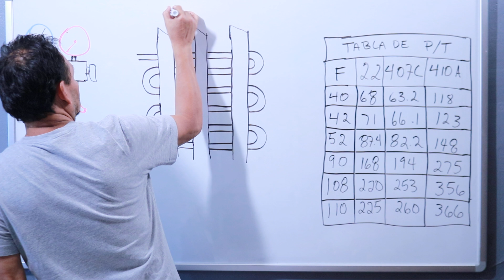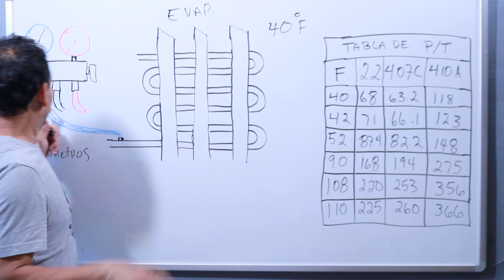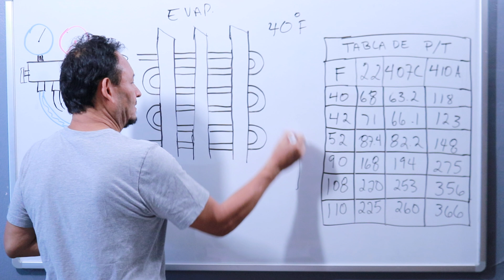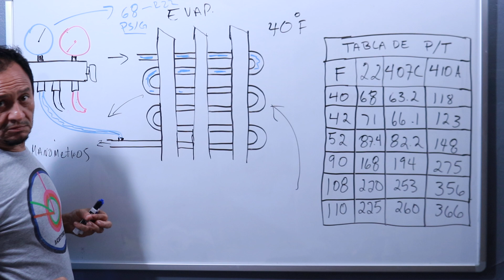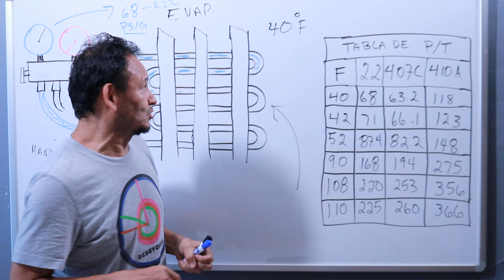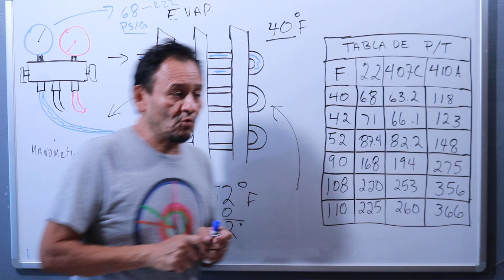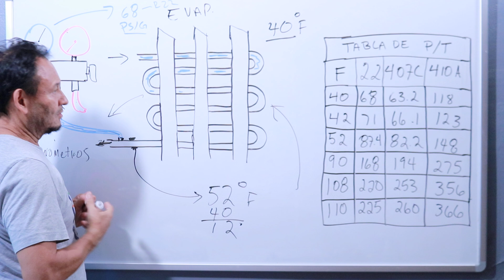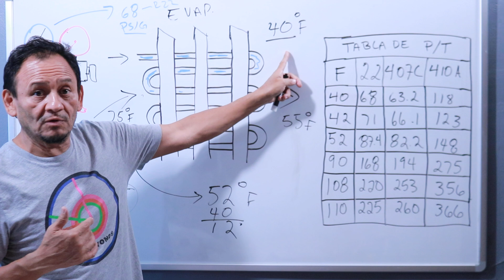Libro #1 paginas 21-22 de DE PRESIONES & TEMPERATURAS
Hola a todos, este va a ser el primer video del LIBRO DE PRESIONES & TEMPERATURAS, voy a hablar sobre el manómetro de baja presión y su propósito, también en los 3 tipos de refrigerante que está en el libro. (R22,R407C, R410A).
El libro en español aún no está disponible, pero estamos tratando se sacarlo muy pronto, lo siento por las molestias.

Enlace para libro en ingles de

PRESSURES & TEMPERATURES

AVISO DE RESPONSABILIDAD
 La información contenida en estos videos se obtuvo de fuentes que se consideran confiables, sin embargo, ni Acbeyond Inc, Oscar Moran ni ninguna otra persona relacionada con Acbeyond Inc. garantiza la exactitud o integridad de la información publicada en este documento, y ninguno será responsable de ningún error, daños por omisión, responsabilidades o lesiones personales que surjan de la información derivada de estos videos.